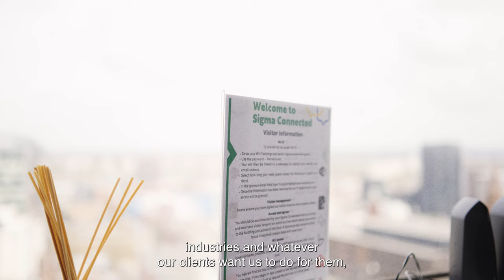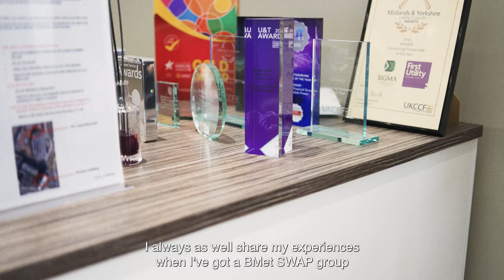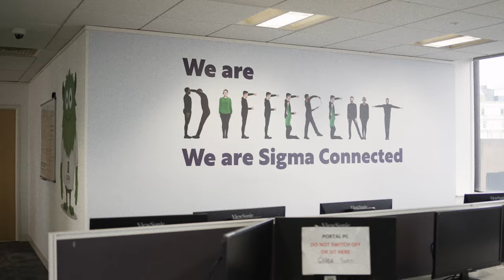Sigma Connected | Adult Learning Awards winner 2023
Sigma Connected were the winners of the Large Employer of the Year award at the West Midlands Adult Learning Awards 2023.

Call centre operator Sigma Connected have trained over 1,000 unemployed people across Birmingham to help them access new careers.

When Sigma Connected expanded into a Birmingham City Centre location to increase their talent pool and more than double the size of their workforce, we established a strategic partnership at BMet College to support their growth and investment in the region.

Read more about Sigma Connected and our other award winners